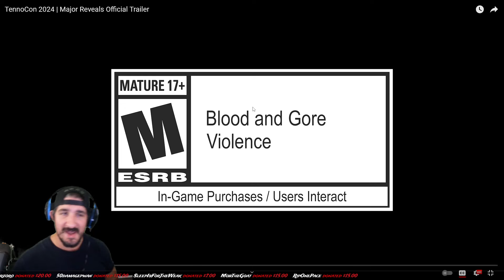Ninja Reacts to Warframe's INSANE 2024 Update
Ninja Reacts to TennoCon 2024 Major Reveals Trailer